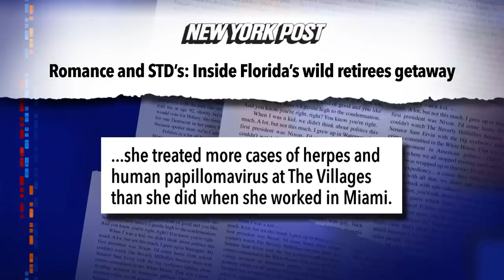Trump Tries To Normalize His Criminal Behavior By Doing It In Public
President Trump doubled down on his impeachable behavior on Thursday, using his 'Chopper Talk' time with reporters to signal that he wants China to investigate Joe and Hunter Biden.